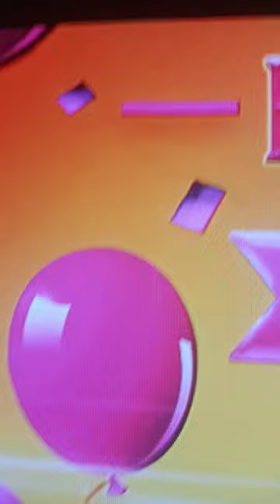May 1, 2022